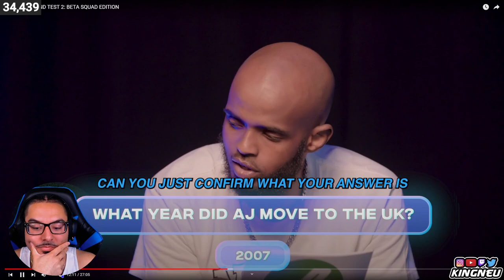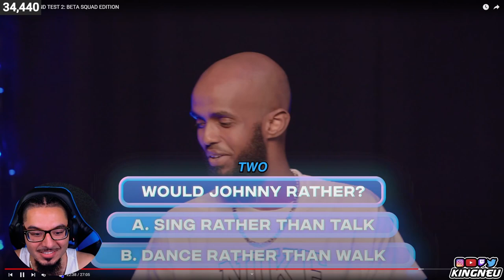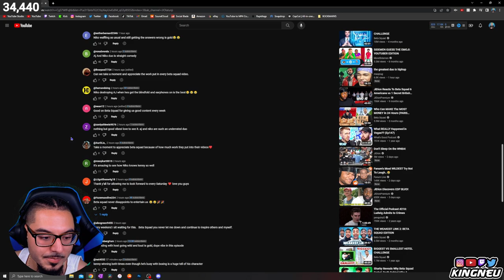Beta Squad - BEST FRIEND TEST 2 | REACTION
King Neu Reacts To BEST FRIEND TEST 2: BETA SQUAD EDITION

➤ FOLLOW ME TO STAY UPDATED!